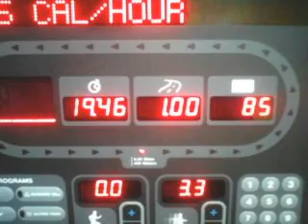PART 2 DID I RUN A MILE WITHOUT STOPPING ? & ABS U WANT TO SEE THIS !!!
IF I CAN DO IT  U CAN TO  JUST TAKE UR TIME & IM SORRY I FORGOT FOR A MIN I WAS @ THE GYM LOL !!!